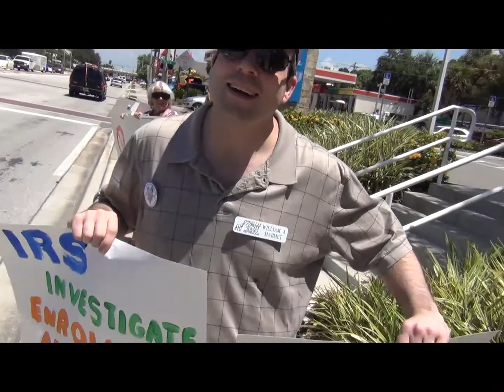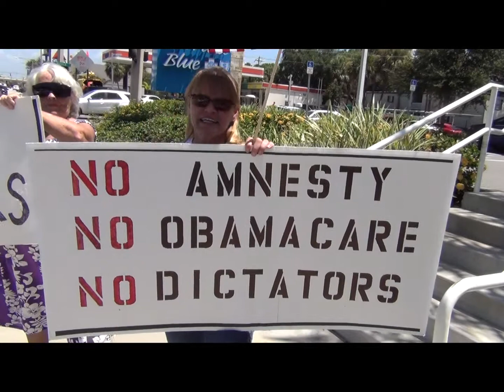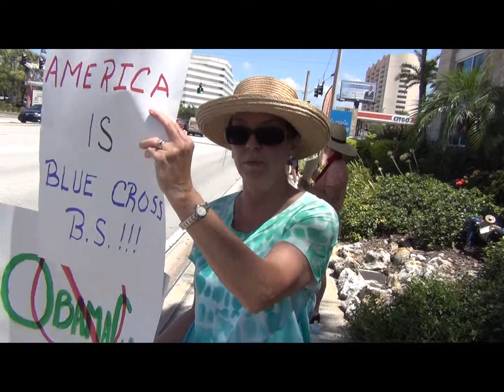Obamacare Protest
Obamacare protest August 13, 2013 in Tampa, FL